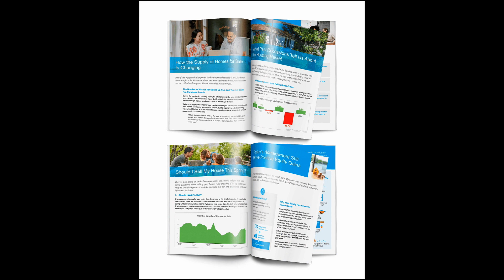Spring Buyer & Seller Guides Are Here from Marty Kelly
Thinking of Buying a Home or Selling a Home???
The Spring Buyer & Seller Guides are here.

There's a lot going on in the housing market right now, and if you're planning to buy or sell a home this Spring, you'll want to have the latest info.

To help, I have guides for buying and selling a home that I'd love to share with you.  They are updated for the Spring market, and they are packed with expert insights and data that explain everything you need to know.

You should feel completely confident every step of the way when you decide to buy or sell a home.  Having the tips and info from these guides in your hands is a great way to make that happen.

If you'd like a copy of either of these guides, please let me know.  We can go over them together, if you like, so you'll be ready to make your move this Spring.

Well, that's this week's Inside Information.  Come back next week for new videos, and, by all means, please call me if you know of someone that wants to Buy a Home, Sell a Home, or Invest in Real Estate.

Marty Kelly is a native Texan and has been a resident in Leander TX since 1996.  Marty has been working in Real Estate since 2005, and he is currently the Broker for Keller Williams Realty in Cedar Park and Leander TX.

Marty Kelly, Broker
Keller Williams Realty

IT MATTERS WHO YOU CHOOSE.